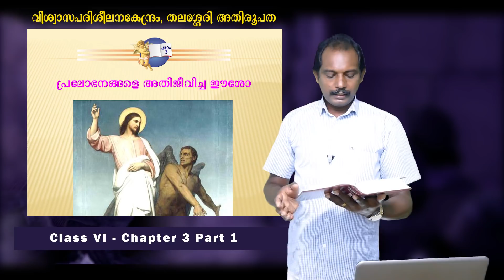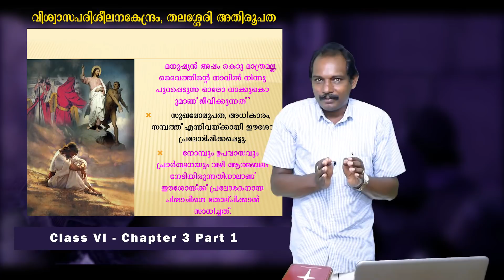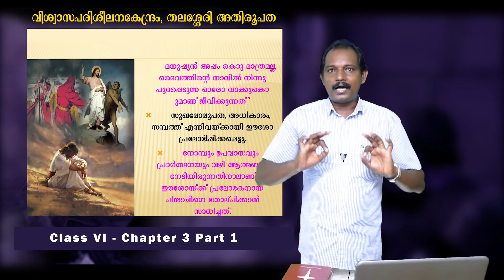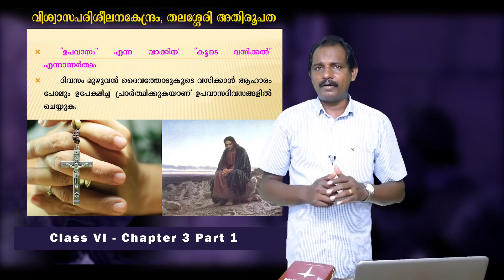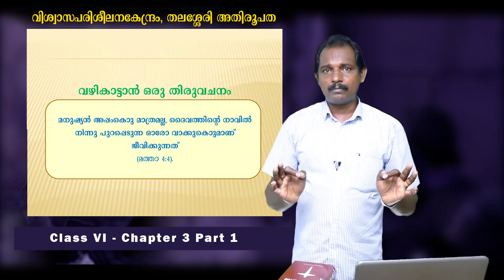ഈശോയെ അറിയാൻ | CLASS 06 | CHAPTER 3 | PART 1 |ONLINE CATECHISM| DEPARTMENT OF CATECHESIS, THALASSERY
Presented by   Department of Catechesis,  Archdiocese Of Thalassery
Director- Rev. Dr. Jacob Vennayappillil
Asst. Director - Rev Fr Joseph Vengakunnel
Thanks to all Forane Vicars,  Vicars, Assistant Vicars,  Sisters, HMs, Catechism teachers and students.